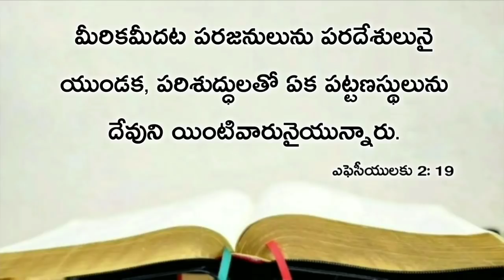Today's promise 28.08.2020